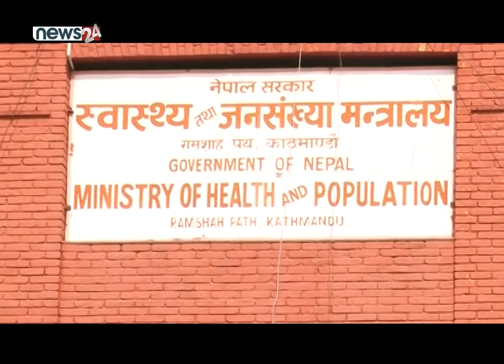चीनको हुवेई प्रान्तमा रहेका नेपालीलाई कहिले ल्याउने, सरकार ? - NEWS24 TV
कोरोना भाइरस प्रभावित चीनको वु हानबाट नेपाली फिर्ता ल्याउने सरकारको तयारीले पूर्णता पाउन सकेको छैन । तर, बुधबारसम्ममा नेपालीहरुलाई स्वदेश ल्याइसक्ने सरकारी दाबी छ । यसका लागि परराष्ट्र, संस्कृति पर्यटन तथा नागरिक उड्डयन र स्वास्थ्य गरी तीन वटा मन्त्रालय सक्रिय बनेका छन् ।